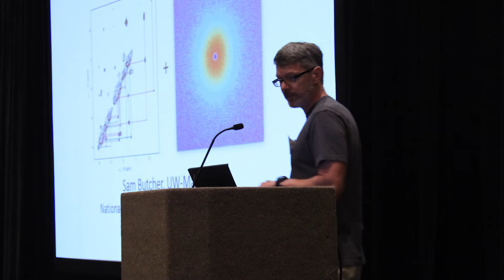Bruker at ICMRBS 2014 in Dallas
Bruker BiopSpin were one of the main sponsors for the International Council on Magnetic Resonance in Biological Studies (ICMRBS) in Dallas.

Here is an overview of Bruker's activities.